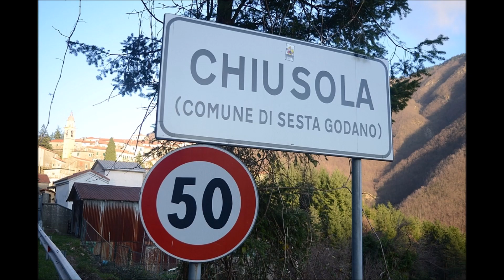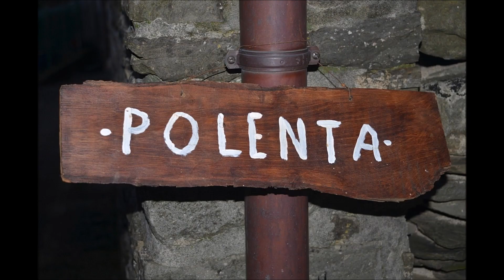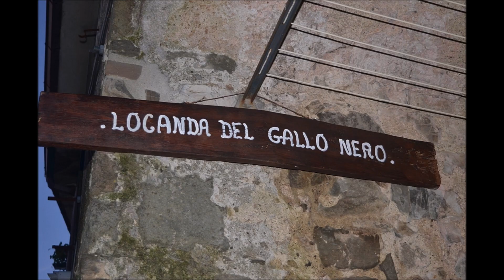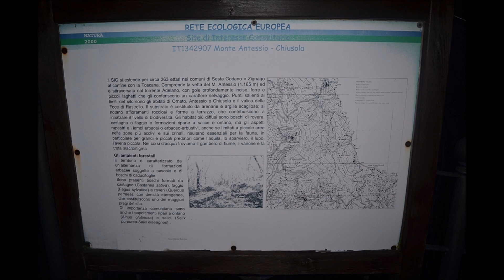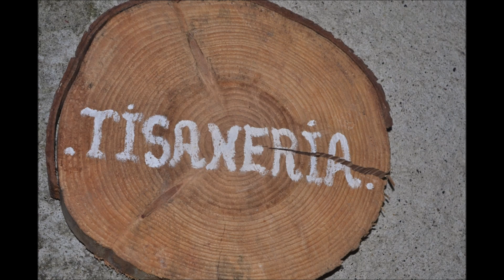Presepe Vivente a Chiusola di Sesta Godano (SP) 28/12/2019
VI Edizione del Presepe Vivente nel Borgo di Chiusola nel Comune di Sesta Godano. 28/12/2019